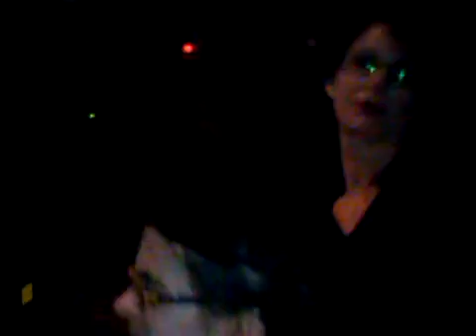De vlieger.3GP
Co Hases (ja, inderdaad, de broer fan...) brengt op sijn eige onnavolgbare en fooral ongelooflijk goeie en gefoelige wijse de klassieker 'De Vlieger' ten gehore. U had er bij motte wese! Maar ja, u zat tuis netuurlijk! Boeken dan maar die goser!!! U ken 't 's probere bij se broer Kees... Maar ja, die sit meestal in de kroeg.. Nah ja.. Marreketing... Tis niet se sterkste kant... Maar hij is dus wel gesellig!!!